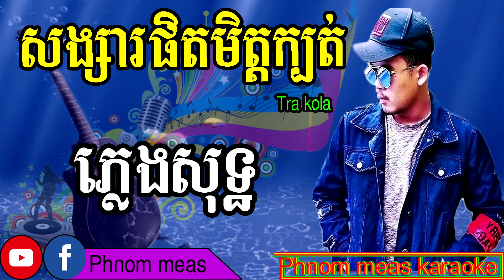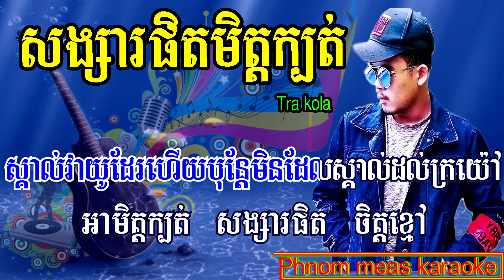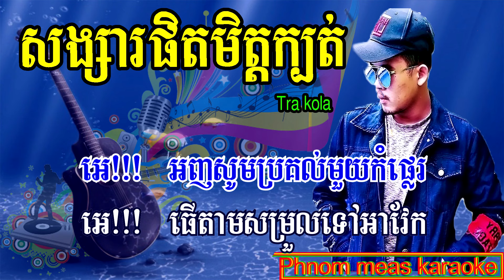សង្សារផិត មិត្តក្បត់ Tra kola ភ្លេងសុទ្ធ-Songsa Phit Mit Kbot-Phnom meas karaoke official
Title: សង្សារផិត មិត្តក្បត់ Tra kola ភ្លេងសុទ្ធ-Songsa Phit Mit Kbot-Phnom meas karaoke official
Lyrics:
I  អារម្មណ៍ខ្ញុំពេលនេះវាកំពុងតែវិលវល់  គិតទោះគិតយ៉ាងណា ក៏នៅតែគិតមិនយល់
ខំស្រែកសួរទេវតាក៏ព្រោះតែក្នុងចិត្តតែឆ្ងល់ ថាហេតុអ្វីជីវិតខ្ញុំពោរពេញទៅដោយទុក្ខកង្វល់

II  ខំព្យាយាមបំភ្លេចណាស់ដែរ ប៉ុន្តែមិនបានផល់ ខួរក្បាលវង្វេងវង្វាន់ត្រឡប់ត្រឡិនច្របូកច្របល់
ព្យាយាមបំភ្លេចម្តងបន្តិចមិនហ៊ានតក់ក្រហល់ តែនៅបំភ្លេចមិនបានពេលឃើញអនុស្សារ៍ដែលបន្សល់

*អាមិត្តក្បត់ សង្សារផិត ចិត្តខ្មៅ ស្គាល់វាយូដែរហើយបុន្តែមិនដែលស្គាល់ដល់ក្រយ៉ៅ
អាមិត្តក្បត់ សង្សារផិត ចិត្តខ្មៅ ខំទុកចិត្តហេត្វអ្វីក៏ផិតធ្វើអោយបេះដូងខ្ញុំមានដំបៅ

III  ចងចាំទាំងអស់រឿងកន្លង  ដែលបង  ធ្លាប់សាងជាមួយស្រី
អូនជាអ្នកខុស បងអ្នកសុំទោស ហើយហូរទឹកភ្នែករៀងរាល់ថ្ងៃ
អូនលួចក្បត់បង ច្រើនដង ប៉ុន្តែបងធ្វើដូចជាមិនអី ចុងក្រោយអូននៅមិនយល់ចិត្ត
 លួចផិតទៅទាក់ទងនឹងអ្នកថ្មី

IV  បើអ្នកដទៃ អ្នកដទៃ បងមិនលើកយកនិយាយទេ ប៉ុន្តែម្នាក់នឹងជាអ្នកណា
អូនឯងដឹងច្បាស់ជាងគេ វាជាមិត្តភ័ក្តរបស់បងអូនឯងក៏ធ្លាប់ជួបដែរ
ចុះហេតុអ្វីមាសមេ អូននៅតែខំលួចទាក់ទងវា
V  អាមិត្តក៏ក្បត់សង្សារក៏ផិតគិតទៅវាសែនឈឺចាប់
ពេលខ្លះគិតខ្លីចង់ទាញកាំភ្លើងមកធ្វើ អត្តឃាទអោយស្លាប់
ឈឺចាប់ ឈឺចាប់ មិនដឹងទៅប្រាប់អ្នកណាទេ
តើហេតិអ្វីជីវិតខ្ញុំ វាកម្មខុសគេ

បងដឹងថាពេលនេះ អូនកំពុងគេងអោបគេ ហើយផ្ទៀងត្រចៀកចាំស្ដាប់
នូវបទចម្រៀងប្រឹងសរសេរ
ព្រោះអូនចង់ដឹងខ្លាំងណាស់
មានទាក់ទងនឹងអូនដែរទេ
OKមាសមេអូនចាំស្ដាប់បងនឹងរៀបរាប់រ៉ាយរ៉ាប់
អូនលួចក្បត់បងទៅយកអ្នកថ្មី
អូនឯងថាបងមិនអី
ប៉ុន្តែបងចង់សួរមួយសំណួរ
ខ្លួនឯងជាប្ររុសឫមួយក៏ស្រី
ក្បត់បងទៅយកគេ
ហើយធ្វើចរឹករញ៉េរញ៉ៃ
បន្សល់ឈ្មោះអាតិត
ជាស្រីផិតហើយក៏ជាស្រីកាកី

អាមិត្តក្បត់ ស៊ីសង្សារអញឆៅ
ចរឹកចាក់អញពីក្រោយខ្នង
ហើយយកឈើមក រុះរើដំបៅ
ហែងចូលមកនេះមក
អញខោកក្បាលហែងអោយបាត់ខ្លៅ
ទាញកហែងពីរអ្នកចូលមកនេះ
ទយគូតមកចាំអញវាទ់ម៉ាផ្តៅ

ក្រយ៉ៅហែង ក្រយ៉ៅឆ្កែ
ក្រយ៉ៅថោកដដែលដដែល
ទោះខំកែប៉ុន្មានដងប៉ុន្តែហែងនៅកន្ទុយឆ្កែ
បើក្រៅពីស្រីកាកី
ក៏គ្មានអ្នកណាយកហែងដែរ…..
ក៏ព្រោះតែហែងចរឹកឆ្កែ
កែមិនឡើងដថោកទាប

កំដៅក្តៅឡើងមួយលានអង្សា
សុខៗគេមកបន្លំសង្សារ
អាមិត្តទុរយសអាមិត្តចរិកក្តិត
មុខអញល្អក្រោយខ្នង ហ៊ឺហា
អញមិនចង់និយាយពីហែងទៀតទេ
អញសុំបន់អោយហែងត្របៅក្តិត
កុំអោយហែងធ្វើជាចរិកល្អ
បញ្ចុកតែបបរសង្សារគេទៀត
អាមិត្តចរិកឆ្កែសមជេរតែម៉ែ
ប្រហែសតែបន្តិចមិនបានដូចឆ្កែដាច់ខ្សែរ
អញអត់ទោសអោយតែហែងមិនចេះកែ
ប៉ុន្តែពេលនេះអញមិនអត់ឧនទេ
អេ!!! អញសូមប្រគល់មួយកំផ្លេរ
អេ!!! ធើតាមសម្រួលទៅអាវែក
បើគេញេកញ៉ក់តែបន្តិចក្បត់មិត្ត
សង្សារក៏ផិតមិត្តក៏ក្បត់